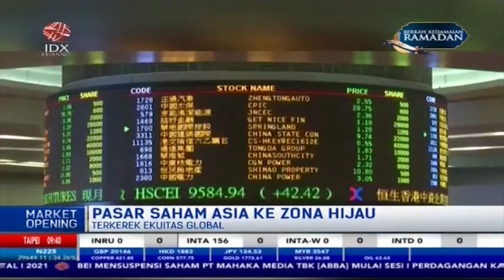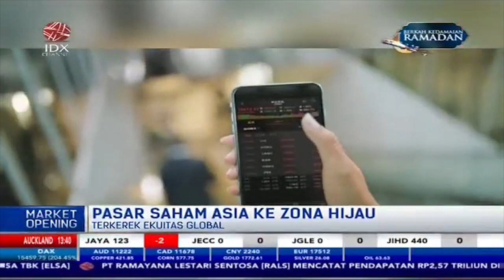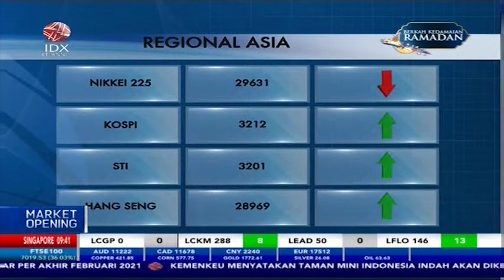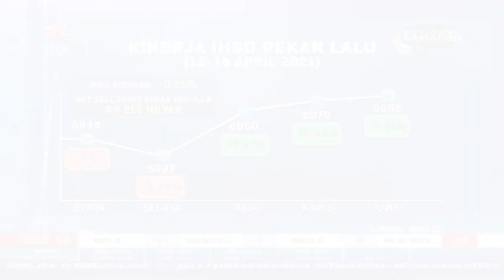Terkerek Ekuitas Global, Pasar Saham Asia ke Zona Hijau